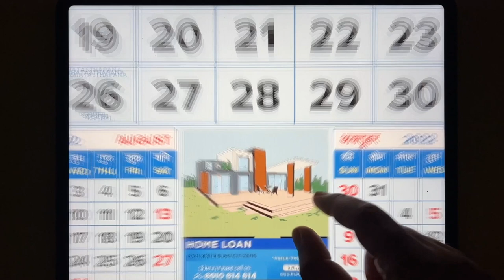88 Years of Trust and Pride | Bank of Maharashtra celebrates 88th Foundation Day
Bank of Maharashtra celebrates 88th Foundation Day, taking pride in serving the needs of the valued patrons for decades with a wide assortment of services. Mahabank thanks all the esteemed customers, investors, employees and stakeholders for making the journey a glorious one as the leading Public Bank in the country in terms of growth.